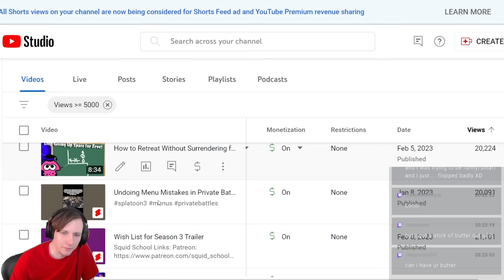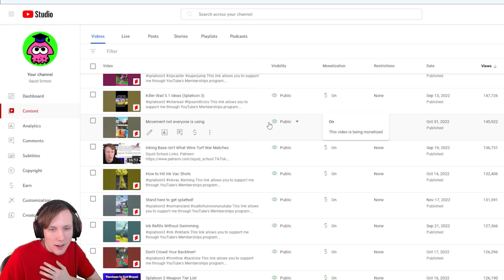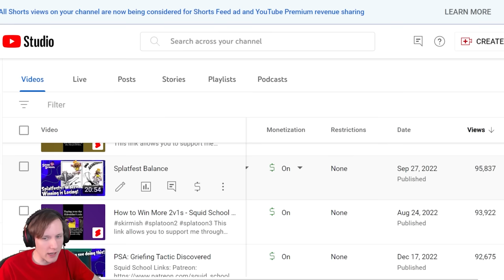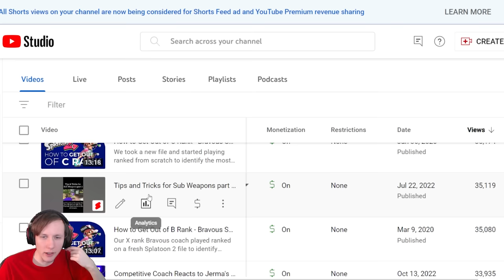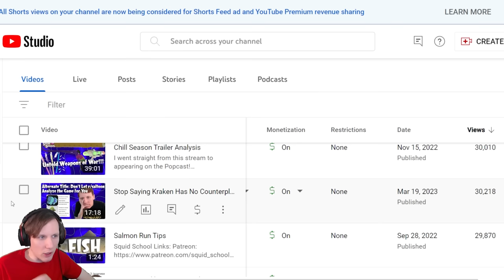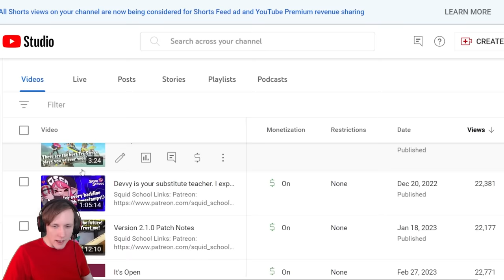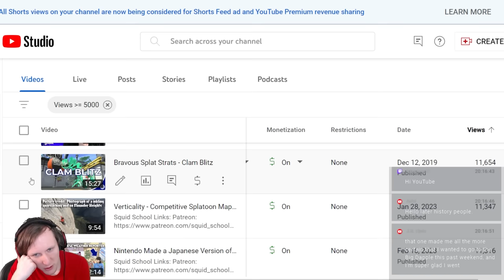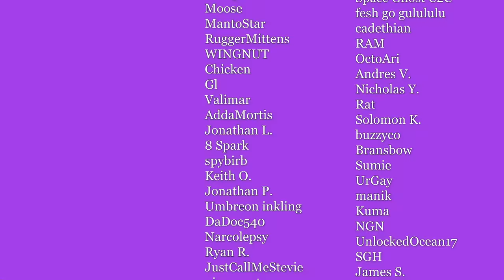Gem Rates Past Squid School Videos: Still Useful or Skippable?